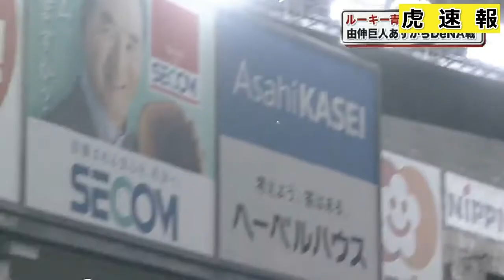585.勝利監督インタビュー2016_7_7 阪神VS巨人.mp4